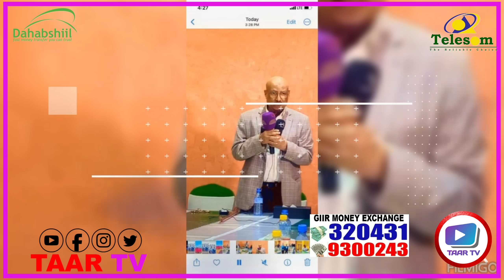Wararkii U Danbeeyey Huwantii oo Cagaf Leefsiisay Deegaankii Buqdharkayn oo ay Burburiyeen